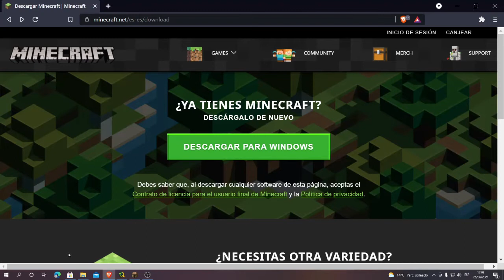Comprè Minecraft y no puedo volverlo a instalar. ( Soluciòn)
Esto es un video muy sencillo por si te liaste como yo, para Volver a instalar minecraft si ya lo compraste y lo quieres reinstalar.